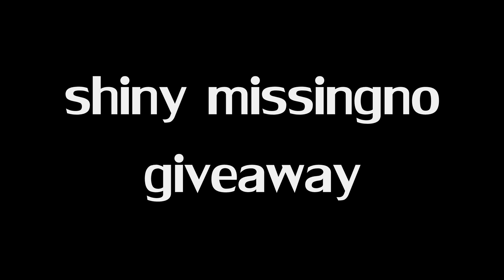Pokemon Tower Defense: Shiny Missingno Giveaway (PTD 6.2 NEW)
Pokemon Tower Defense - shiny missingno giveaway is now open for sign ups!!! Shiny missingno comes out on monday, want to have it first? from m16dernwarfare!!! This is also open to the forums!!
2. like
3. comment saying why you want shiny missingno! the first 50 people to comment have a x9000 chance of winning... not kidding ;)